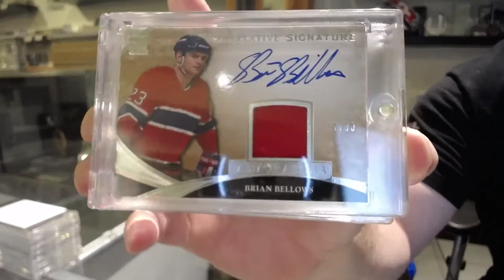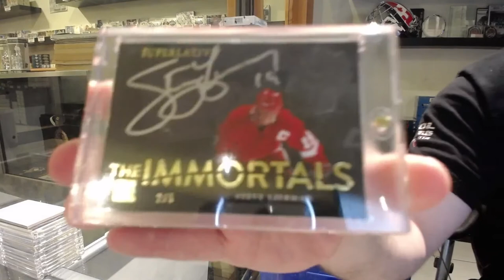15-16 Leaf Superlative Hockey Box Break - C&C GB #12,856